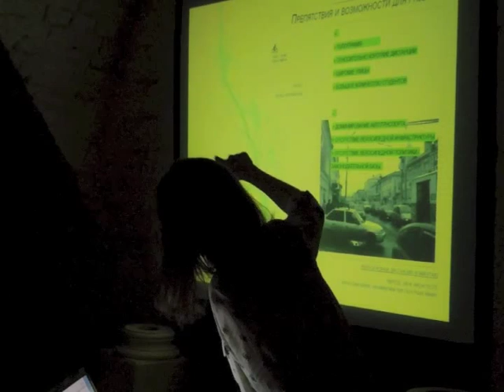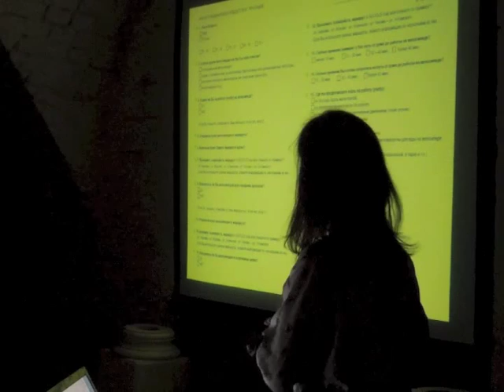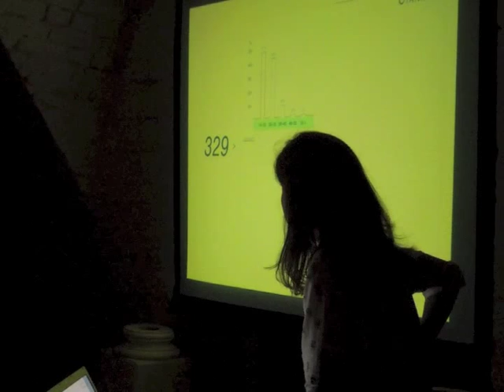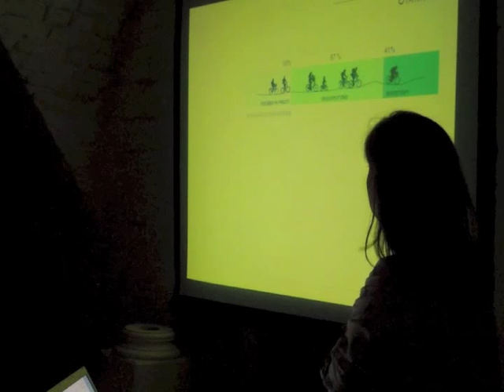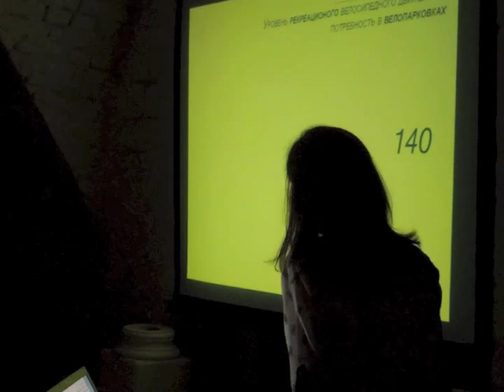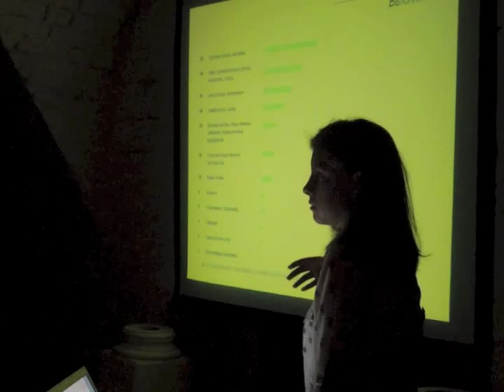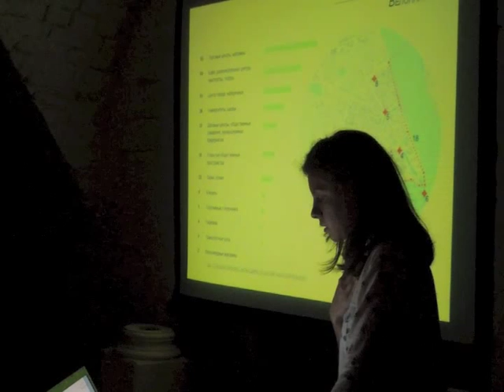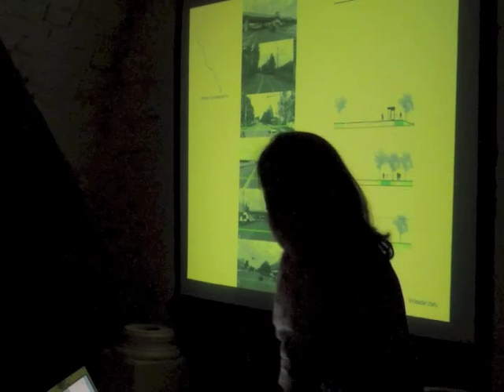Наталья Степанова — лекция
«Стратегия развития велоинфраструктуры в Ярославле»  — фестиваль «Социальная Революция», Ярославль
Natalia Stepanova, lecture:
"The strategy of the development of cycling infrastructure in Yaroslavl" — a festival of the architecture "Social Revolution", Yaroslavl